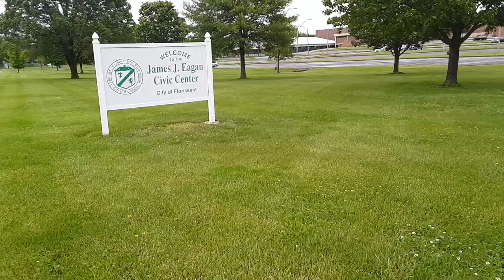Day 3 Walking at James j Eagan civic center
Day 3 Just walking